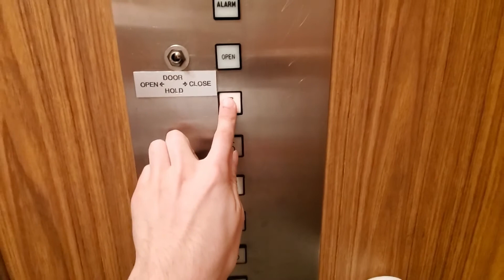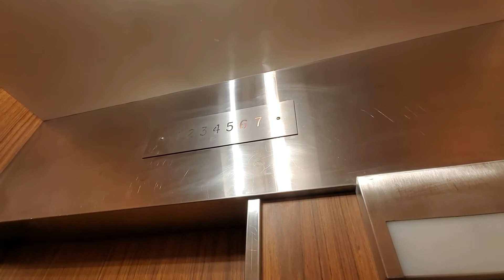1966 Montgomery G&P Elevator at Apartments in Kansas City, MO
A kind older gentleman let me into this undisclosed apartment building to see these elevators. The passenger elevator (seen here) is an early Montgomery G&P!

Tech Specs:
Brand: Montgomery
Type: Traction
Fixtures: G&P
Installed: 1966
Levels Served: 8